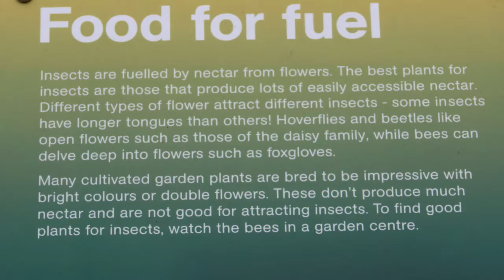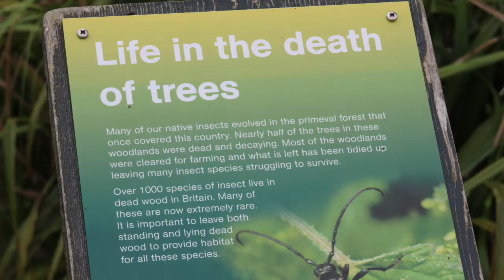WASHINGTON WETLAND CENTRE PART 2